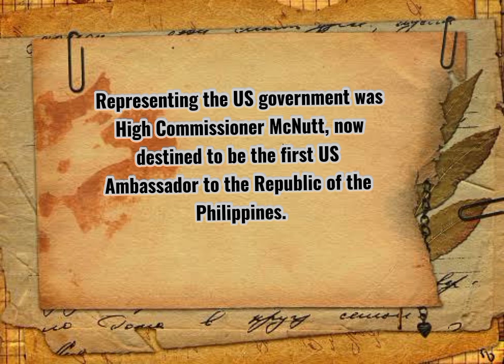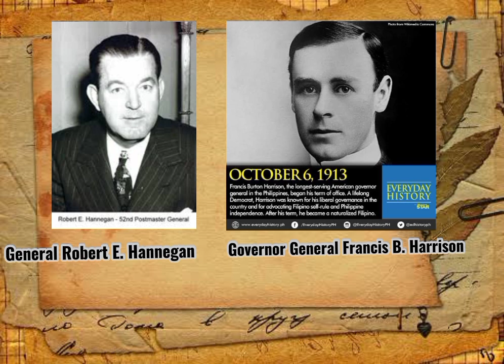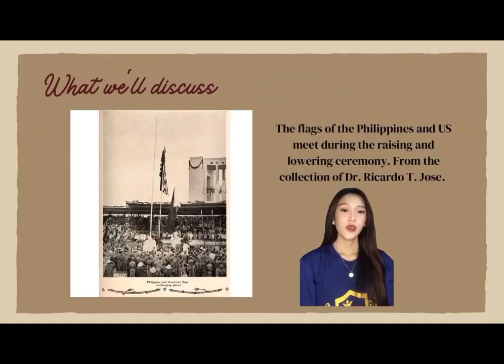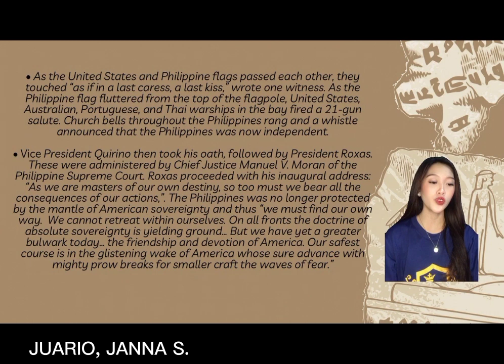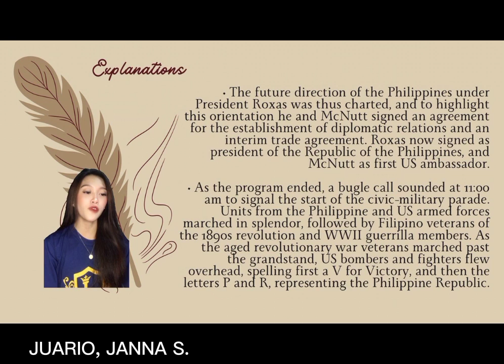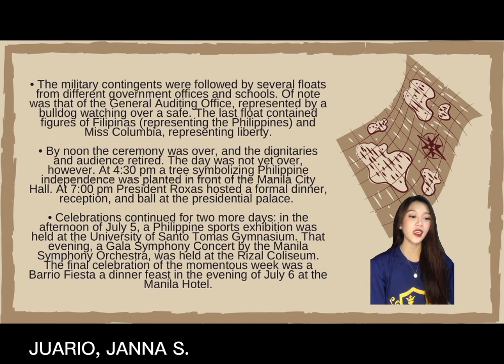GROUP1 HISTORY PART 4.2